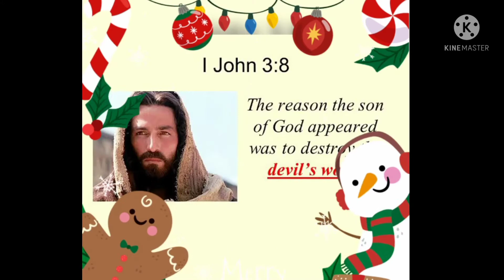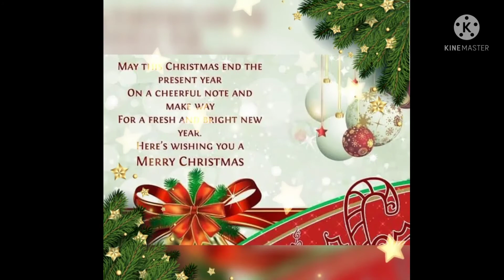❤️ CHRISTMAS - all about Jesus ❤️ Sr. Alphy FCC St. Francis Convent Hemgir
CHRISTMAS is all about having Jesus in our hearts forever and offering our life as a sacrifice to Him. Wish you all Merry Christmas and blessed New year.
# fcc# Odisha#